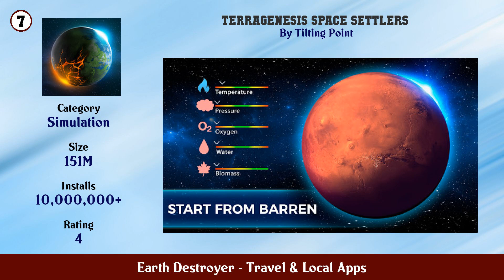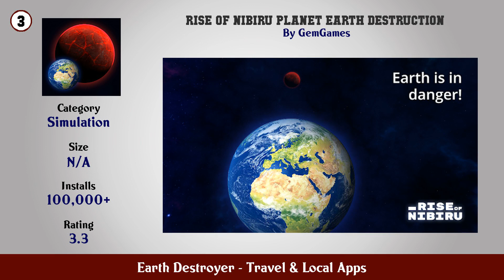Top 10 Earth Destroyer Android Apps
In this video we have listed Top Earth Destroyer Android Apps. This video is for information and reference purpose only.